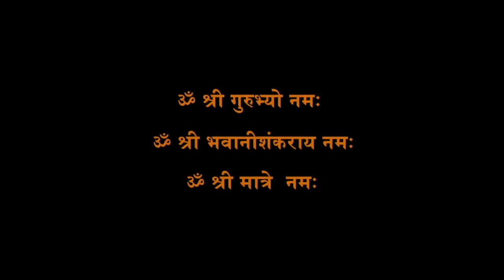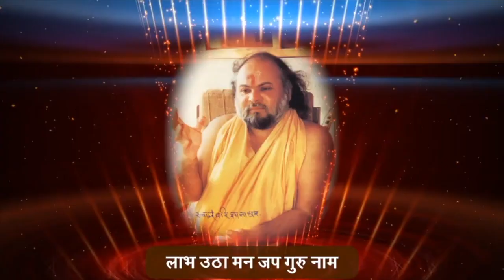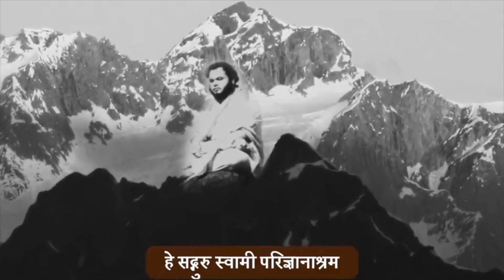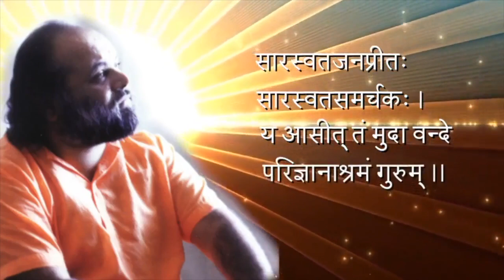Vasant Hosangadi Memorial Ghar-aana Online Concerts 19 June 2021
Vasant Hosangadi Maam Memorial Series - Ghar-aana Online – Ek Seva
Sangeet Seva on the auspicious occasion of H.H. Parijn͂ānāshram Swāmījī’s  Birthday.

Smt. Sveta Hattangadi Kilpady (Vocal)
(Student of Smt. Manik Bhide, Dr.Aneeta Sen & Smt. Manju Sundaram)

Smt. Priyanka Kalbag Baindur (Texas)
(Student of Smt. Pandita Dhondutai Kulkarni and Smt. Manik Bhide)
Accompaniment on Harmonium
Master Mrigayu Ghosh (Texas)
(Student of Sri Chittaranjan Gupta and Pandit Shantanu Bhattacharya)
Accompaniment on Tabla
Sri. Mandar Sathe on Tabla (Texas)